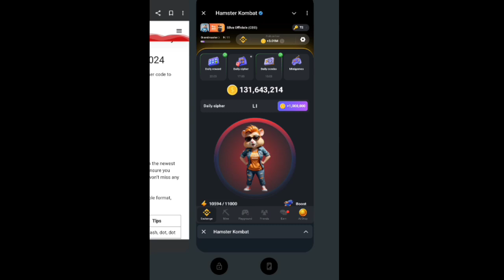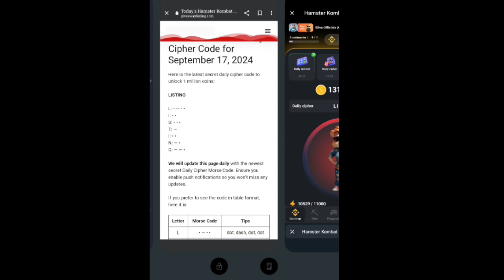HAMSTER COMBAT daily cipher 17 September solved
We all love to inform and brings you about the global news in different content from all around the globe,like employment news, historical society, place, geographical information, civilization, economical news , political news etc.

These will help and entertain your watching support.

Thankyou for all . God bless you 🙏.